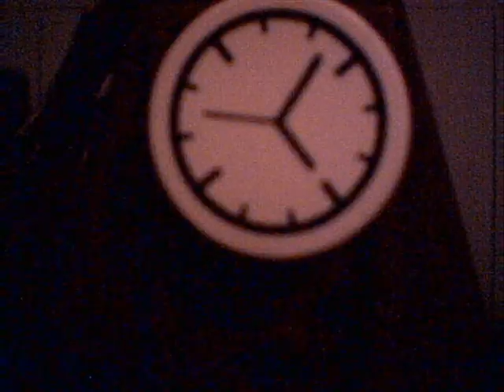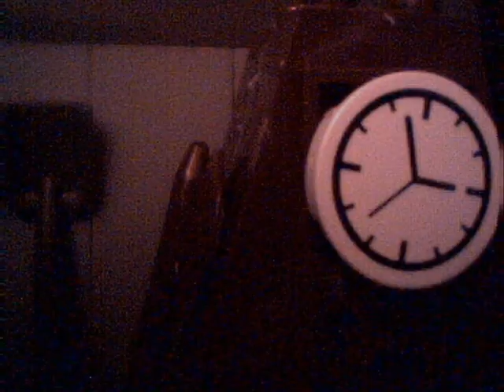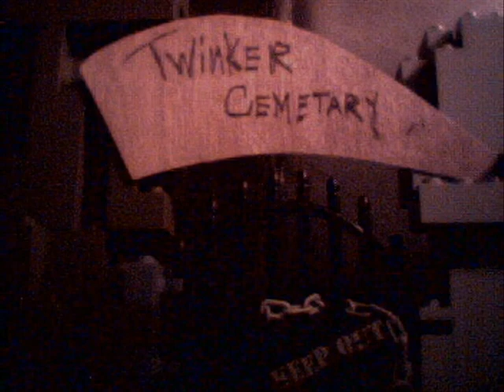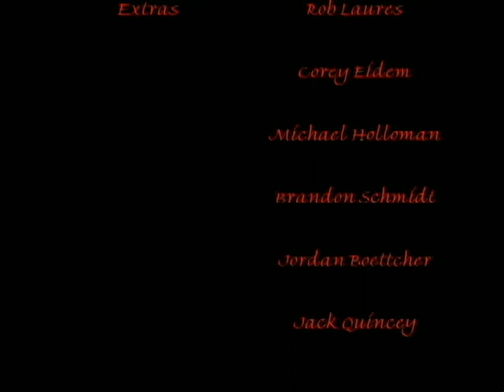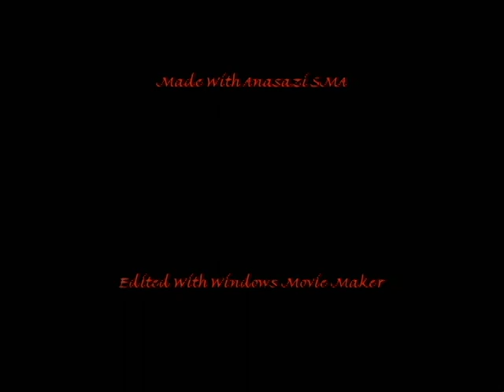Jack and Jordan in HEADLESS (Sleepy Hollow Lego Version)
Two Lego Best Friends (Jack and Jordan) journey to a small town where the local people are terrorized by a Headless Horseman!

Jordan and I made Headless, our first "Feature Film", back in 2005